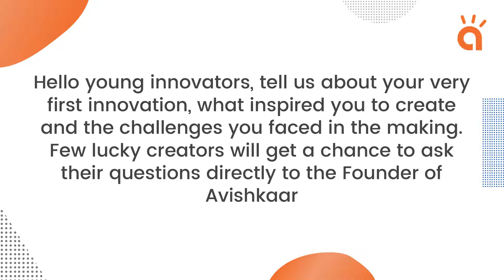Avishkaar Talks | 28th August 5pm | Catch Tarun Bhalla live | Grab course worth rs7500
We are so excited to bring another new Avishkaar Talks to you but this time with yours truly, Tarun Bhalla, Founder, Avishkaar, on "How and When to Start Your Innovation Journey".

Want full access to an ILC course worth Rs. 7500? Done !! Join our live webinar on 28th August.
Would love to get your hands on a Rs. 500 Avishkaar scholarship? You just might.

 For more surprises, register and join us on 28th August from 5 pm onwards.